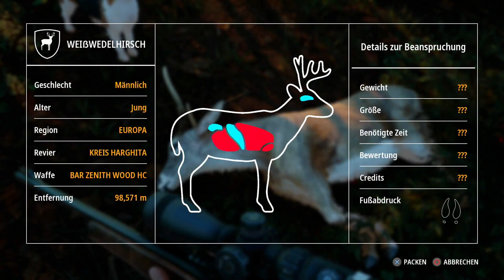Mein Hund der beste Freund | Hunting Simulator 2 #1 | Gameplay PS4 | Deutsch | UwF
Hunting Simulator 2 PS4 #1 | Was bietet die neue Jagdsimulation. Vielen Dank an Big Ben Interactive für die Bereitstellung. Viel Spaß euer UnderwaterFrank und Waidmanns Heil.

Mein PC Equipment:
►CPU: Intel I7 6700k
►MSI Z170AGaming Pro Carbon
►Grafik: Nvidia 1070GTX 8 GB

Links zu Hunting Simulator 2:
►Amazon Hunting Simulator 2

►Zum Spiel: Erkunden Sie mit Ihrem Jagdhund an der Seite die texanische Wüste und die Wälder von Colorado und Europa, während Sie 33 Tierarten aufspüren. Wählen Sie Ihre Ausrüstung aus über 160 offiziellen Waffen, Zubehörteilen und Kleidungsstücken (einschließlich Browning, Winchester und Bushnell).